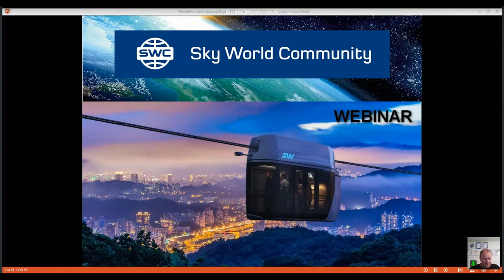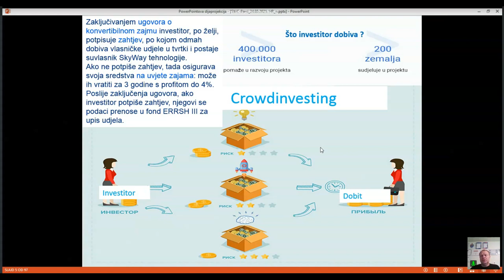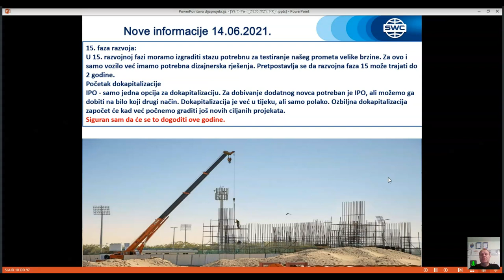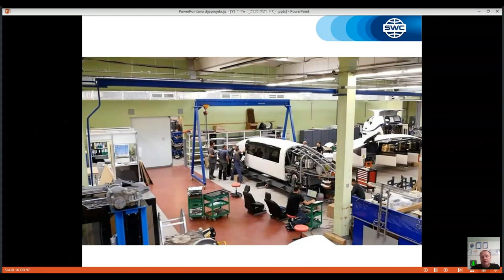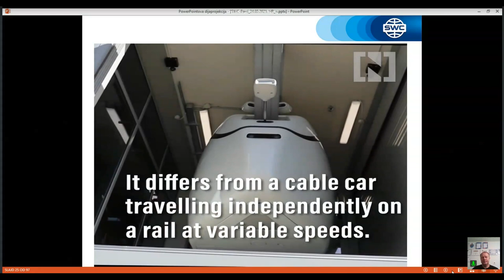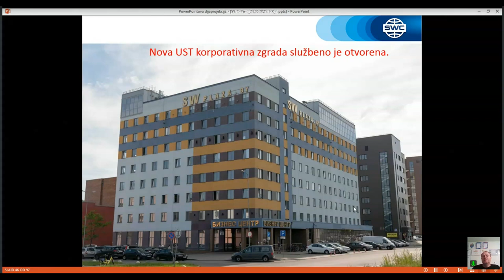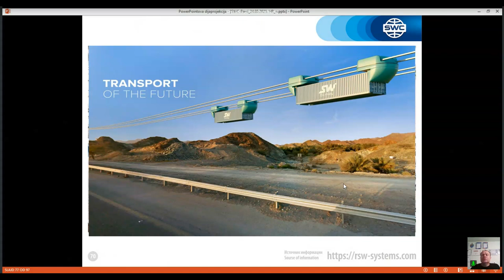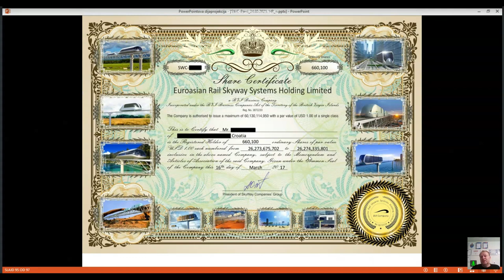Prezentacija tehnologije od 14.06.2021. Voditelj vebinara: Balint Varga.